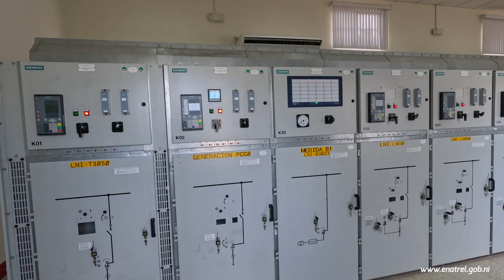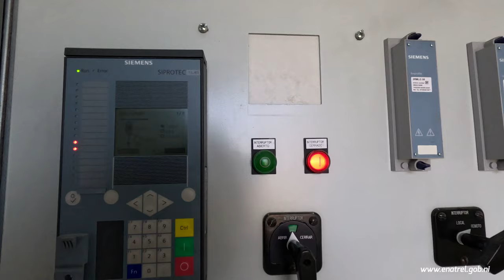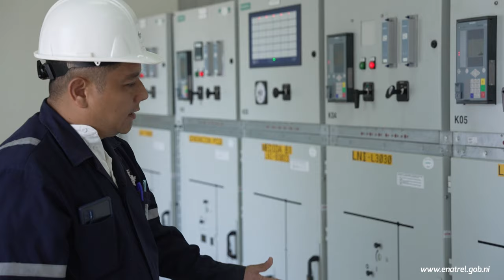Enatrel repotencia Subestación León I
Enatrel, continúa modernizando la infraestructura eléctrica, para garantizar la confiabilidad del Servicio que reciben las familias, en León, se realizó una inversión significativa que comprende aumento de potencia de la subestación León I, modernización celdas y repotenciación de circuitos de distribución.